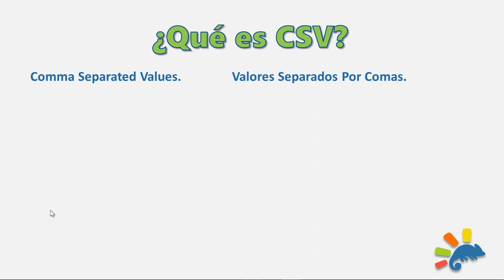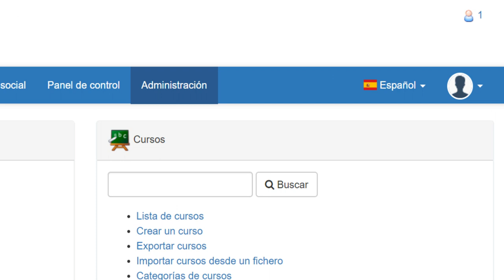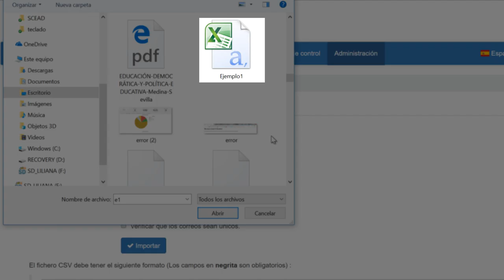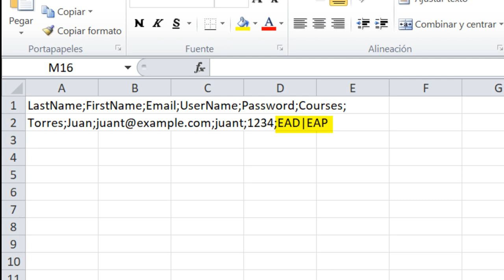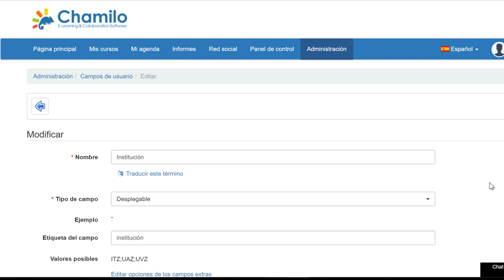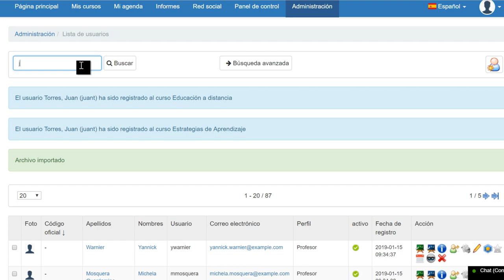TUTORIAL 15: Cómo importar usuarios con formato CSV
Tutorial oficial de la Asociación Chamilo para la versión 1.11.x de Chamilo LMS, en el que explicamos cómo matricular usuarios en Chamilo LMS de manera masiva usando un archivo CSV.